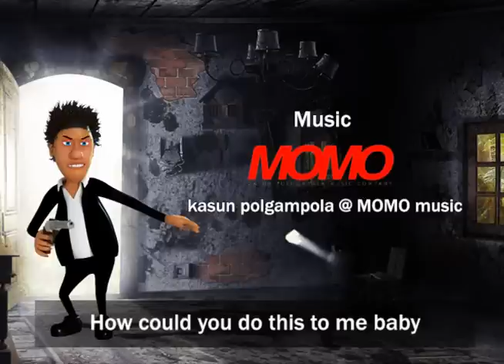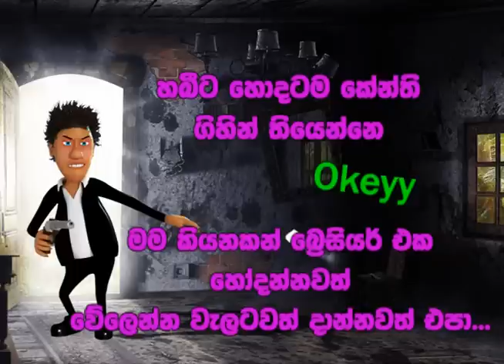''Lawwe Lawwe '' Lyrics Video Gemba Crew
''ලව්වේ ලව්වේ ප්‍රේම වලව්වේ ඔයා තමයි මගෙ පහන. ''
Artist  : Gemba Crew
Lyrics  : Collin
Video Creation : Roshan Epasinghe
Performed By : Collin and Gemba Crew